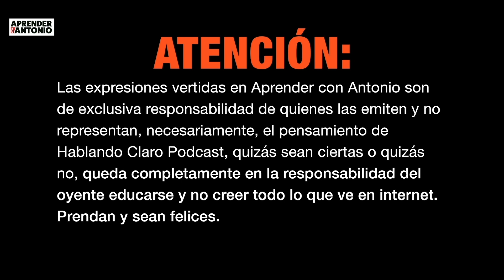¡ORGULLO LGBTT! 🏳️‍🌈 - Aprender con Antonio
El mes de julio es el PRIDEMONTH, el mes oficial del orgullo LGBTT, con esto en mente decidimos aprender hoy algunos FACTS que quizás no conocías sobre la comunidad LGBTT en la historia del mundo. Desde presidentes gays, ejércitos de amantes y hasta el origen del termino "DRAG". No sin antes explicar brevemente lo ocurrido en los Stonewall Riots, todo esto mientras prendemos un strain que vamos a llamar "REGU" o "REGULAR". Volvemos a nuestras raíces cannabicas, buenos facts y malísimos chistes de papa. Besitos y besitas, prendan y sean felices.